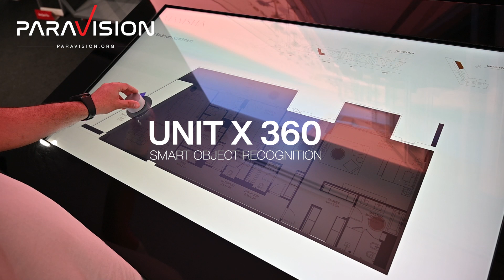UNIT X 360 - Real Estate Digital Transformation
The Future of Real Estate 360 Interactive Digital Tool
- Advanced Multi-Touch Motorized Table
- Innovative 130"+ LED LG Screen
- Smart Object Recognition
- Intuitive Interactive Map

Fully integrated Solution conceived and developed by PARAVISION FZLLC in collaboration with LG  Dubai